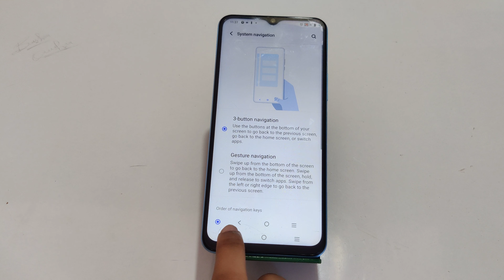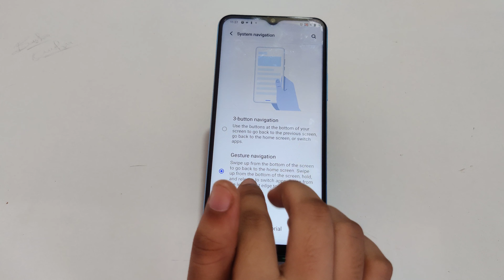Back Button Setting In Iqoo Neo 6 Pro, How To Hide Back Button In Iqoo Neo 6 Pro,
Back Button Setting In Iqoo Neo 6 Pro, How To Hide Back Button In Iqoo Neo 6 Pro, Navigation Button Setting In Iqoo Neo 6 Pro,